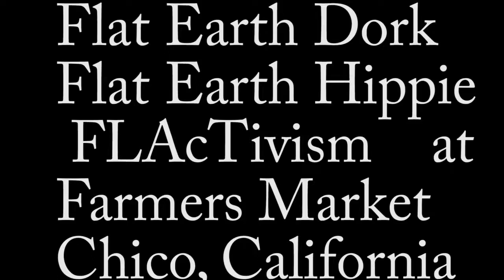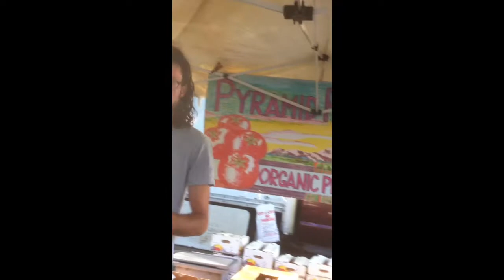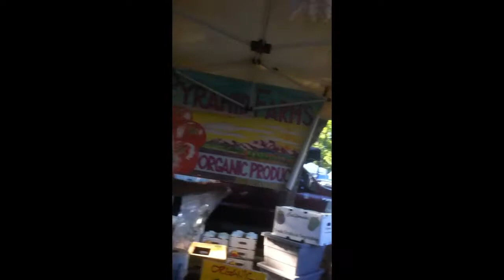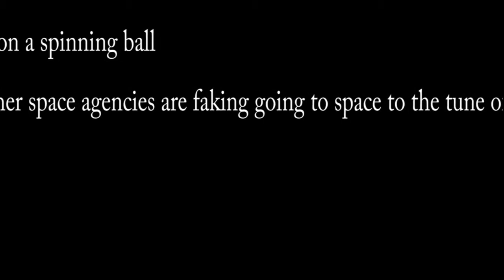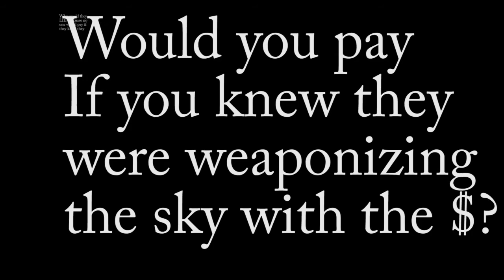Flat Earth-Farmers Market FLAcTivism - quickies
quick  interviews at the farmers market,
with the FE Dork, and the FE Hippie
 - takin' it to the streets